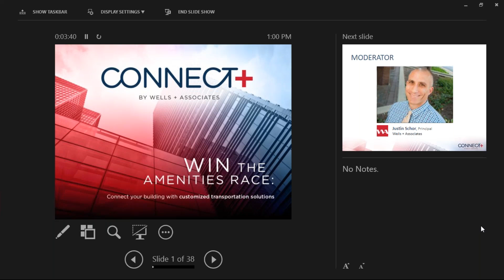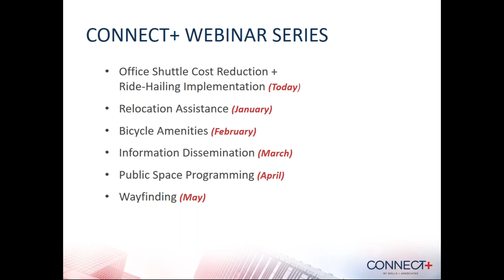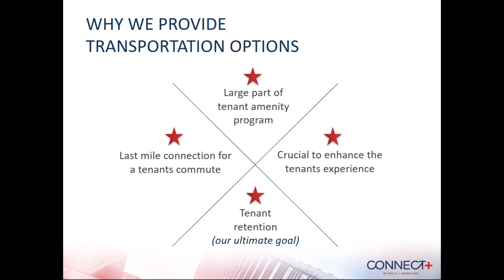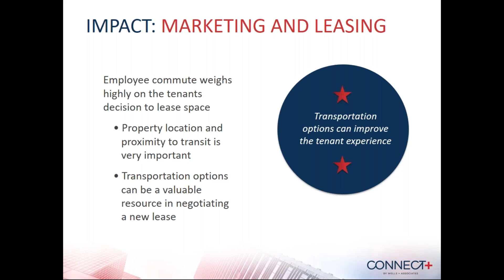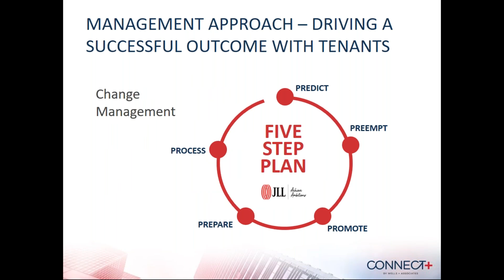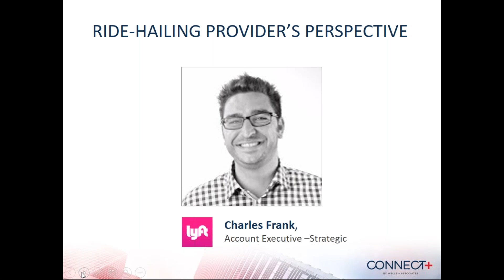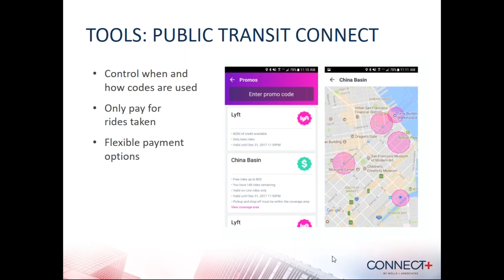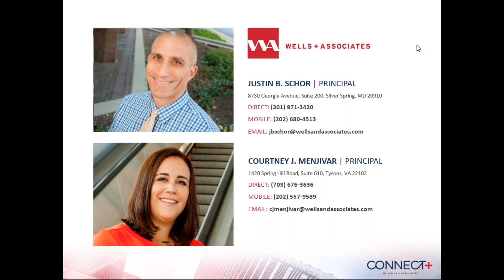Webinar: Connecting Your Office to Transit: Ride-Hailing and Smarter Shuttles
We work with office property managers and developers all the time, and it’s clear that many properties and employers want to improve access to transit and transportation options while reducing cost. When an office complex is not a brand-new, transit-oriented development, improving transportation options isn’t always easy.

This first webinar in our Connect+ Express Webinar Series focused on how integrating ride-hailing services and closely examining underperforming office shuttle operations can both improve transportation while lowering costs.

In this 30-minute Connect+ webinar, representatives from Lyft, Beacon Capital Partners, JLL, and Wells + Associates discussed how they integrated transportation improvements at AMA Plaza in Chicago and how it can work elsewhere.

Webinar panelists:
Shane McLaughlin, Vice President, Beacon Capital Partners
Susan Hammer, Vice President/General Manager, JLL
Charles Frank, Account Executive – Strategic, Lyft
Justin Schor, Principal, Wells + Associates (moderator)

Note: The webinar originally aired on Wednesday, November 15, 2017.